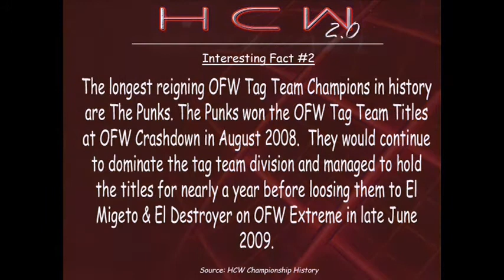HCW CPV Out of The Ashes Part Five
This is part five of HCW 2.0's first CPV event, Out of The Ashes!

8 Tag Teams will compete in a single elimination tournament to crown the HCW Unified Tag Team Champions!

10 Men will compete in a Royal Rumble match with the last three competing in an extreme rules match for the HCW Hardcore Championship!

Johnny J vs Masa Haragouchi vs Paul Barber for the HCW Intercontenintal Championship!

The British Kid vs Steven Clark vs Ian Mitchel vs Koby Johnson in a Fatal Four Way Ladder Match for the HCW Cruiserweight Championship!

Osiris vs Hawkins vs Wu Tang Man vs Smokey vs Dustin Clark vs Jaysin Richardson in The Elimination Chamber for the HCW World Heavyweight Championship!